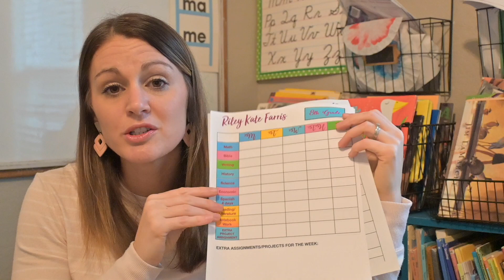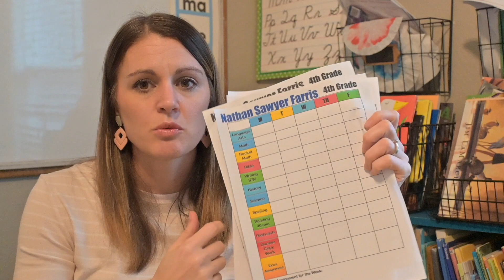Homeschool Mid-Year Update (What we have changed and what we have kept the same)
We are almost through the year, so I thought I would post a quick mid-year update to some of our routines. We have changed a few things, and kept a few things the same.